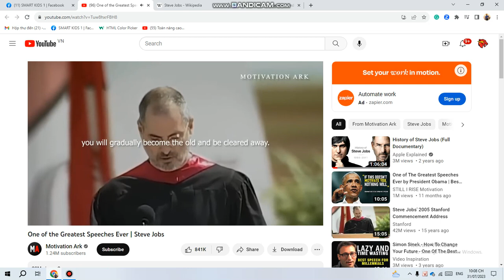video 1 steve jobs part 2